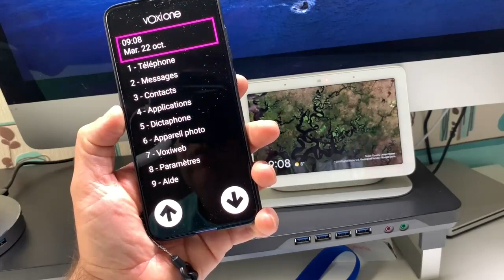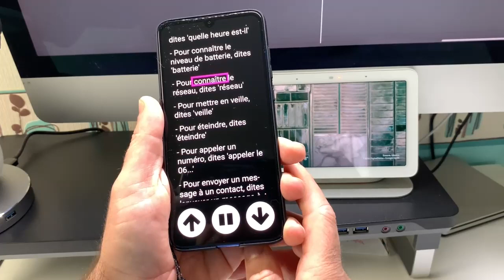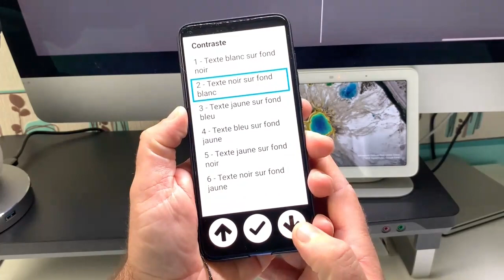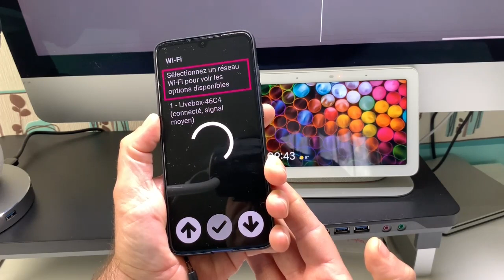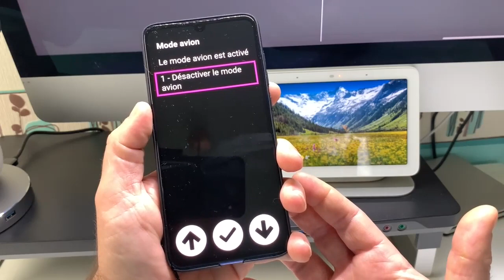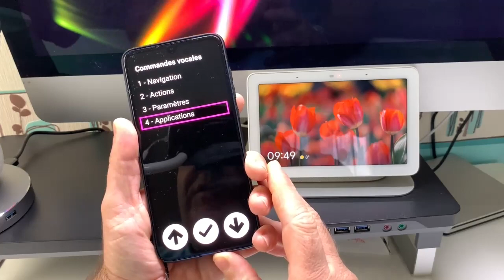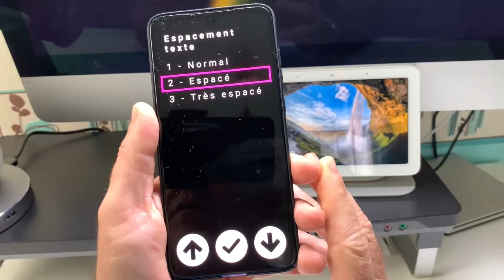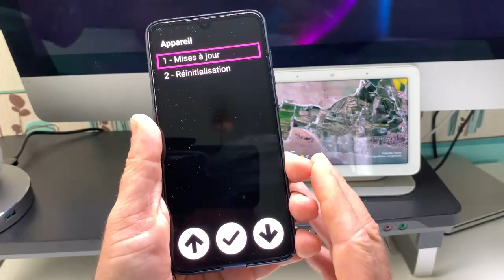Découverte Du VoxiOne Partage Connexion Facile Les Différents Réglages Le Mode Accessibilité Vocal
Nouveau VoxiOne cet appareil multi-tâches à reconnaissance vocale, puissant.Gérer en toute accessibilité le partage de connexion facile, la connnexion wifi le contraste Luminosité volume Mode avion et tout ça par simple reconnaissance vocale les paramètres sont tellement simplifié que cet appareil à gérer est un jeu d'enfants. Taille du texte Menu simplifié, Changement de Synthèses vocales rapide à la voix, écran d'accueil personnalisé enfin regarde cette vidéo et dis moi en commentaire ce que tu en pense.@+